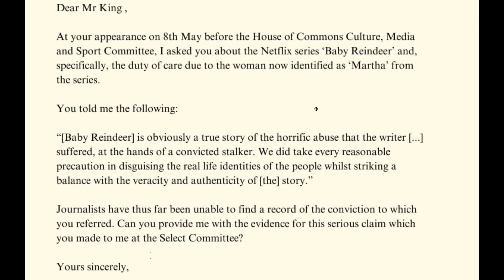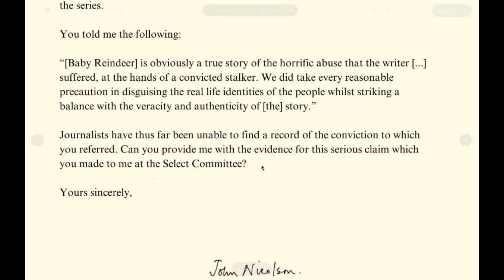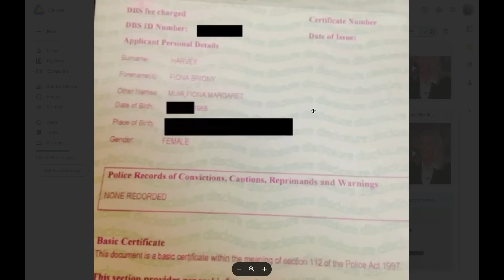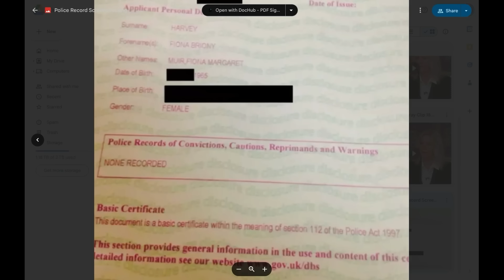Fiona Harvey's Alleged Victim Laura Wray: Body Language Pt 2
In this highly anticipated follow-up video, Eric Hunley and Gavin Stone return to delve deeper into the body language and statement analysis of Laura Wray, who has come forward as a previous stalking victim of Fiona Harvey. Harvey, known as Martha in the Netflix series "Baby Reindeer," allegedly stalked stand-up comedian Richard Gadd. This second part addresses viewers' comments and questions, providing a more nuanced look at Laura Wray's interview and her claims against Harvey.

Eric and Gavin meticulously dissect Wray's statements and body language, aiming to uncover the truth behind her allegations. They discuss the impact of Netflix's portrayal, the public reaction, and the legal implications of Wray's and Harvey's actions. This video also explores the broader implications of media representation and the responsibilities of platforms like Netflix.

Be sure to follow @GavinStoneAuthor for more body language and interviews.

Opinions expressed in this video are for entertainment only and do not reflect this channel's official stance. We don't endorse views or recommendations given. Information shared shouldn't be used as professional advice. Perform your own research and consult professionals before making decisions based on this content. We're not liable for any loss/damage from relying on this information.